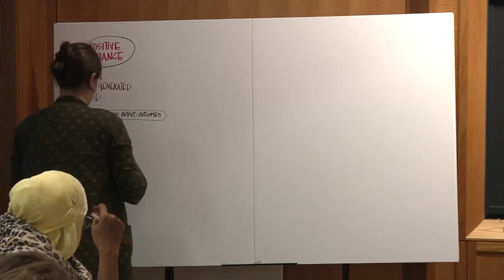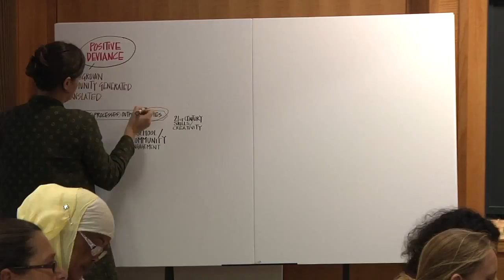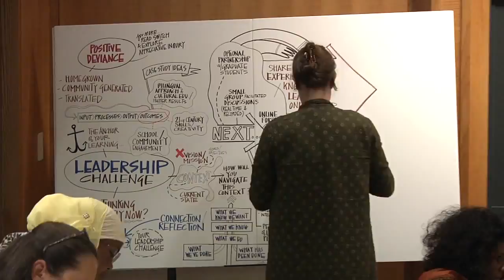Discussion in Pictures: Live Illustration at HGSE/UNICEF Conference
On Aug 5 - 9, 2013, 55 UNICEF education specialists spent a week at the Ed School in a custom-designed leadership development program, organized by the Ed School's Programs in Professional Education (PPE). The program "Equity, Quality, and Leadership in Education" was designed by HGSE faculty member Fernando Reimers and included a unique lecture format of realtime animation with illustrator Sita Magnuson.